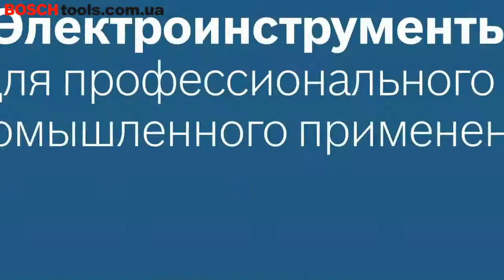Аккумуляторная ножовка Bosch GSA 18 V LI C Professional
Аккумуляторная ножовка Bosch GSA 18 V-LI C Professional - работает от мощного Li-Ion 18 В аккумулятора 5 А*ч. С длиной хода 21 мм за минуту пилка совершает до 3050 ходов, аккуратно разрезая древесину толщиной до 20 см, нелегированную сталь 1,6 см, быстро перерезая трубы диаметром до 10 см. SDS крепление пильных полотен. Светодиод Power Light. Низкий уровень вибрации (8 м/с2).  Компактная конструкция аккумуляторной ножовки Bosch GSA 18 V-LI позволяет держать инструмент одной рукой, что значительно упрощает работу в труднодоступных местах и над головой.